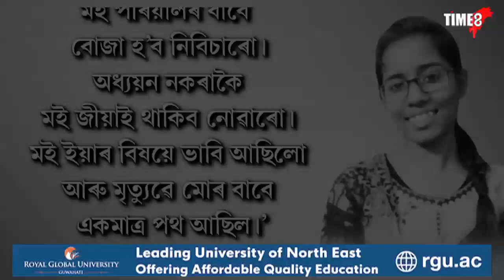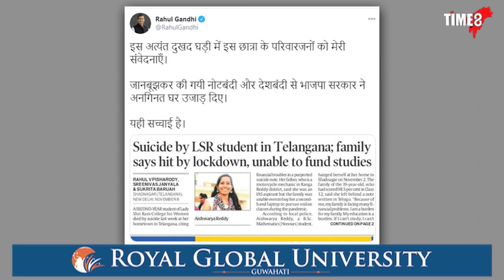মেধাৱী ছাত্ৰী ঐশ্বৰ্যৰ হৃদয় কঁপাই যোৱা এক মৰ্মস্পশী কাহিনী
হৃদয় কঁপাই যোৱা এক মৰ্মস্পশী কাহিনী। উচ্চ শিক্ষাৰ সপোন দেখা মেধাৱী ছাত্ৰী ঐশ্বৰ্যই কিয় বাচি লব লগা হ'ল কৰুণ মৃত্যু! সমগ্ৰ দেশবাসীয়ে বিচাৰিছে ঐশ্বৰ্যই ন্যায় লাভ কৰক।